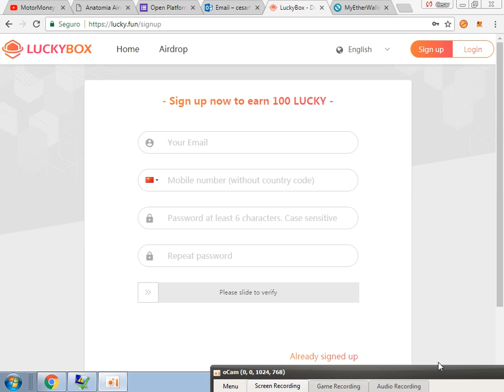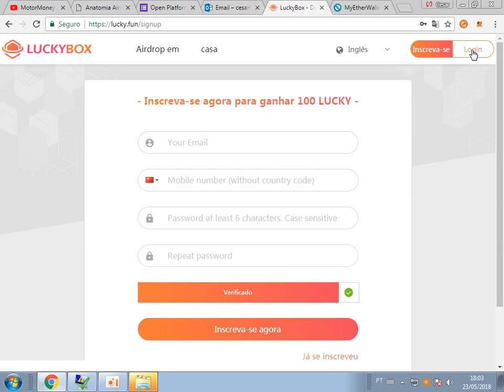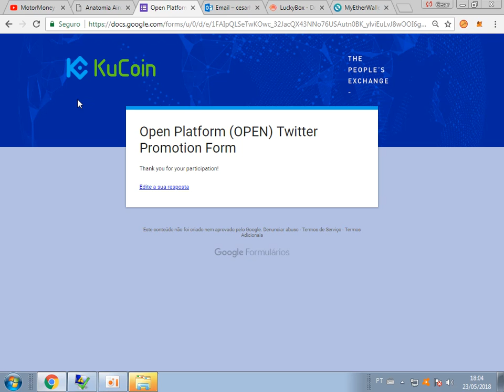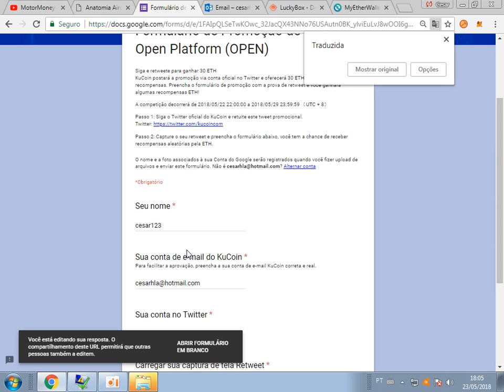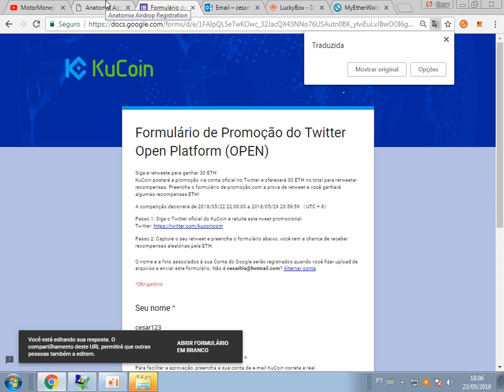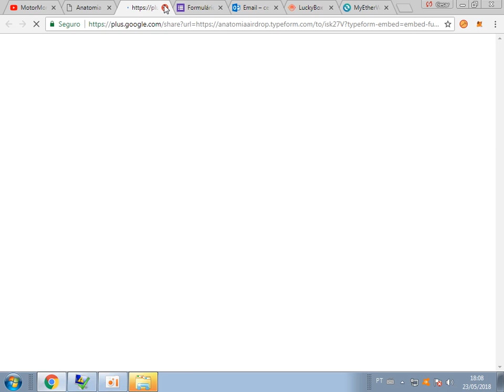tres airdrop com muitas moedas gratis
Useful CandyBox! You can get more than 10 kinds of FREE tokens every day, and manage all candy information under one account! Earn your BTC via everyday free lottery! I have joined Lucky.Fun airdrop community.